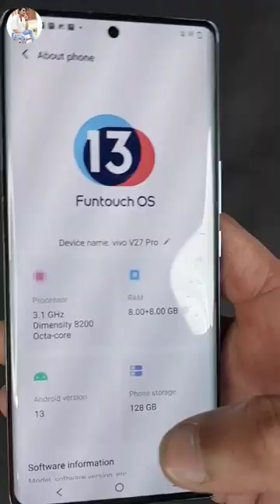vivo V27 Pro Quick Unboxing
kesi lagi aapko ye quick unboxing ager pasand aayi h to is video or like share or subscribe bhi kar lena or aisi quick unboxing videos dekhne ke liye thanku and.

keep Supporting 🙏

vivo v27 pro performance
vivo v27 pro price
vivo v27 pro shorts

realme 10 pro+ vs Infinix Zero Ultra
Infinix Zero Ultra vs realme 10 pro plus
realme 10 pro+ vs Infinix Zero Ultra Camera test
realme 10 pro+ vs Infinix Zero Ultra comparison
realme 10 pro+ vs Infinix Zero Ultra Performance
realme 10 pro+ vs Infinix Zero Ultra Price

Samsung A14 5g Performance
Samsung A14 5g gaming test
Samsung A14 5g AnTuTu score